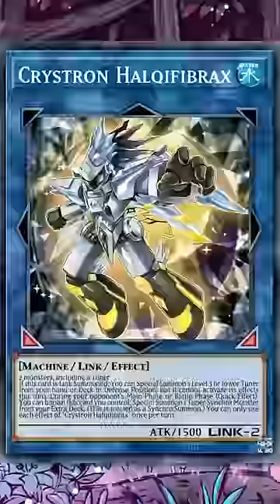THE CHINESE YU-GI-OH FORMAT YOU’VE NEVER HEARD OF!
It's real!